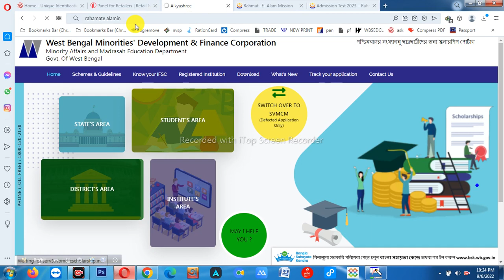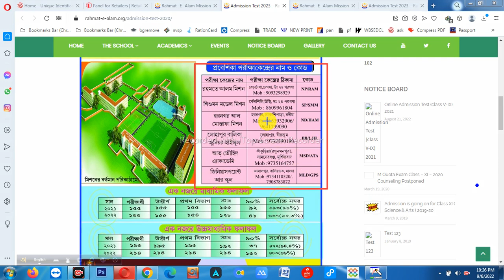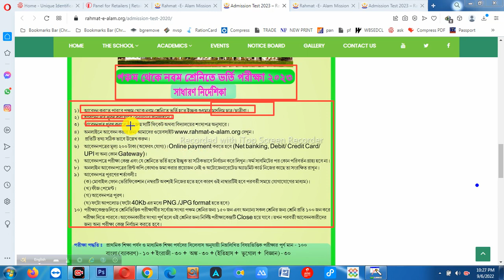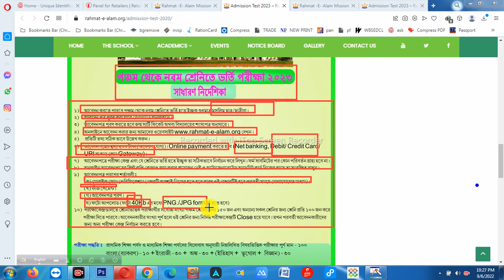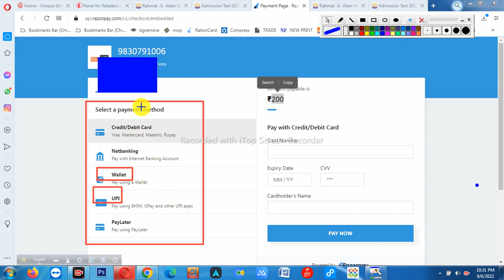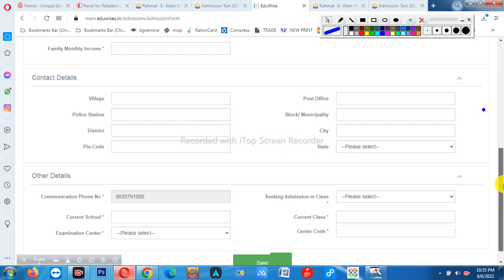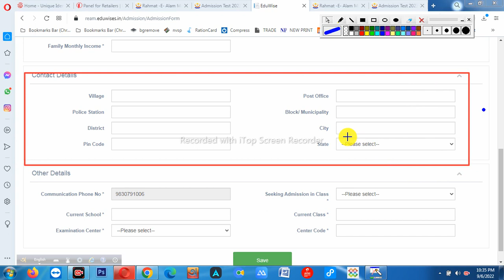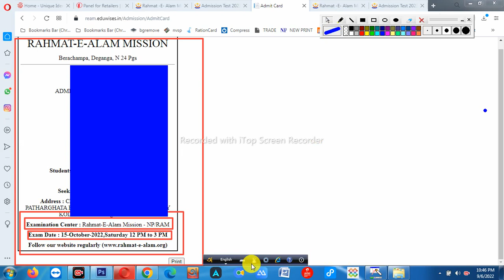Rahamat E Alam Mission Admission , Test and Last date Online Application , Class V to IX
Rahamat E Alamin Mission Admission , Test and Last date Online Application , Class V to IX

Rahamat E Alamin Mission Admission,Test and Last date Online Application,Class V to IX,rahamat a alamin mission,rahamat a alam mission,rahamat alam mission,rahamatalammission,rahamatealamin mission,rahamat e alam mission ,

Rahamat E Alamin Mission Admission  2022,Test and Last date Online Application 2022,Class V to IX,rahamat a alamin mission 2022,rahamat a alam mission 2022,rahamat alam mission 2022,rahamatalammission 2022,rahamatealamin mission 2022,rahamat e alam mission 2022